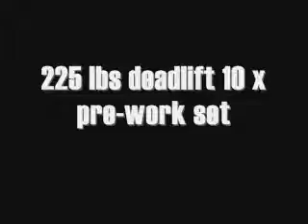Gym Movie !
Some gym exercices ive filmed !

Soundtrack:

Overload by Soilwork